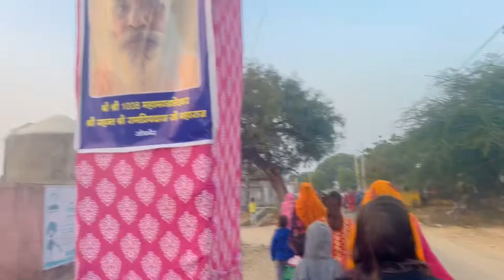आज तो पैदल पैदल ही जाना पड़ गया भारी l